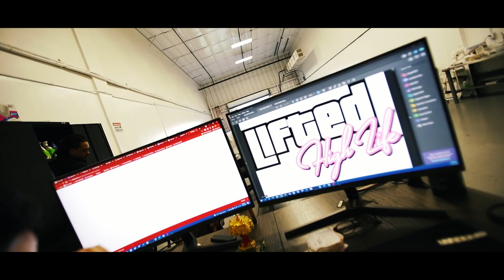lifted rice lab collab